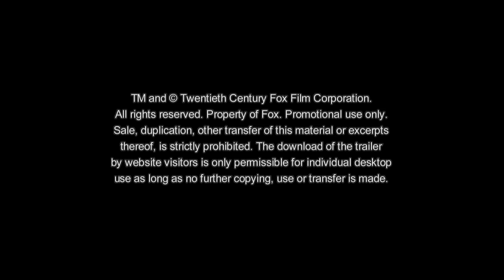X-Men: Apocalypse Kampf im Käfig (Deutsch)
9.05.16
Regie: Bryan Singer
Darsteller: Michael Fassbender, James McAvoy, Oscar Isaac